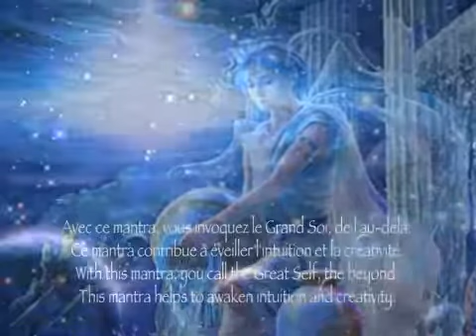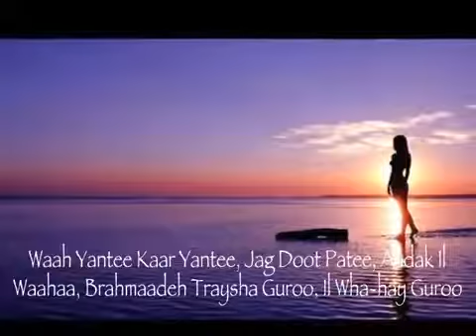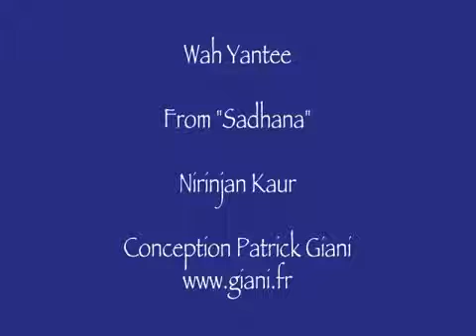Wah Yantee Nirinjan Kaur Aquarian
MANTRA PARA LA INTUICION